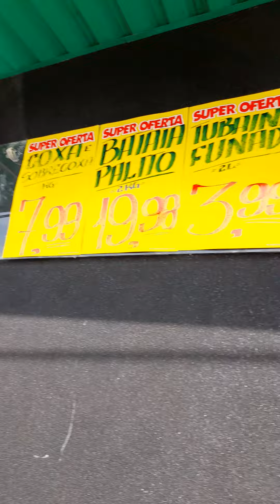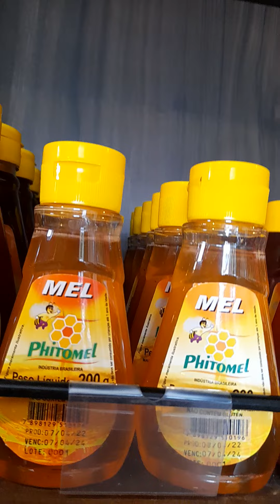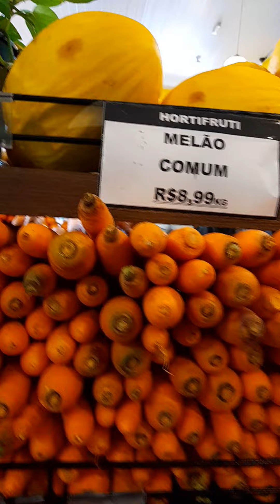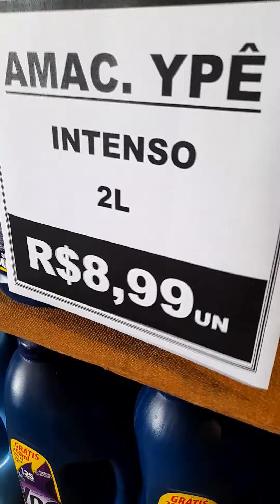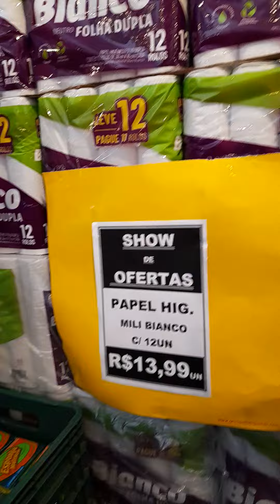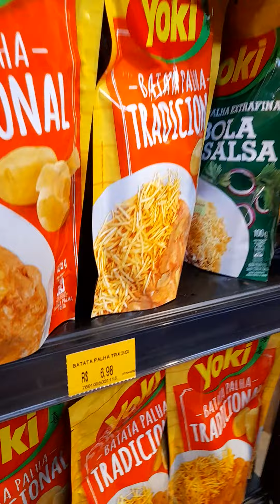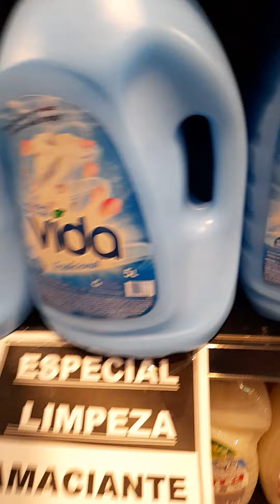Supermercado Suzano de Adamantina SP